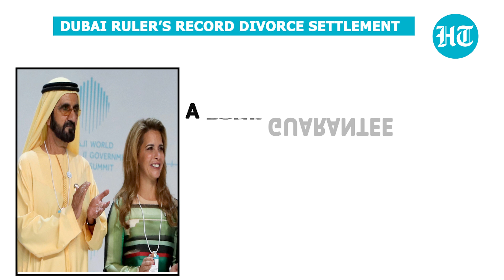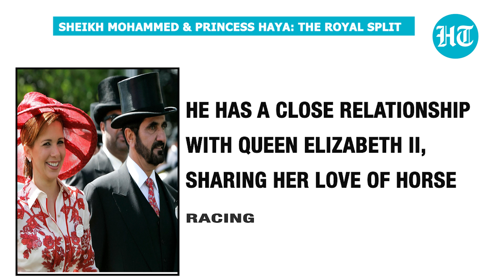Race horses, holidays: How Dubai ruler’s divorce settlement became one of the most expensive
A British court ordered the ruler of Dubai to pay his ex-wife and their children around 550 million pounds, in one of the most expensive divorce settlements in British history. Sheikh Mohammed bin Rashid al-Maktoum was told he must pay his ex-wife to settle a custody battle over their two children. He has long been locked in a bitter legal battle with his former wife Princess Haya Bint Al Hussein who currently lives in London with her two children Al Jalila, 14, and Zayed, 9. The settlement includes a holiday budget of 5.1 million pounds, an annual sum of just over 450,000 pounds for the children's staff and around 275,000 pounds for their animals, including two ponies and a horse.